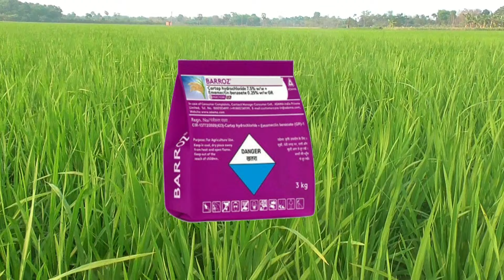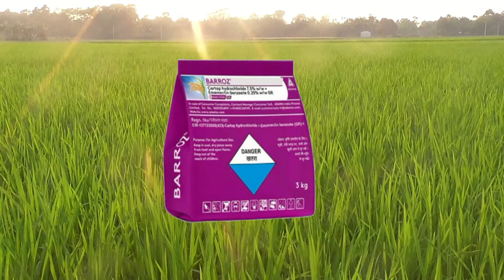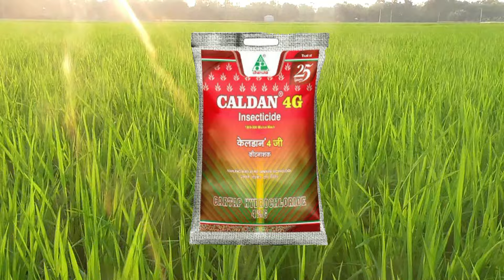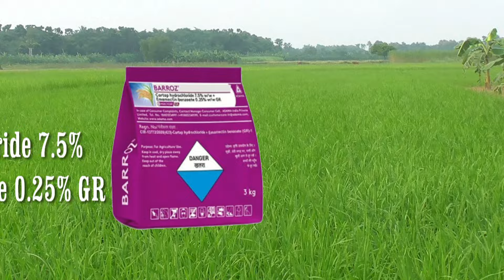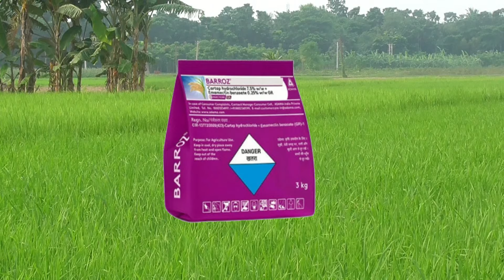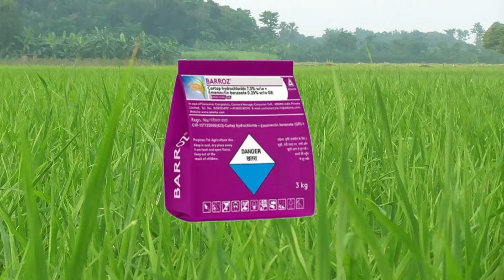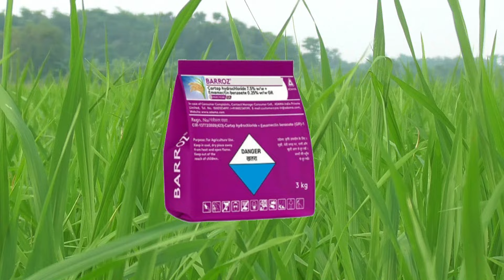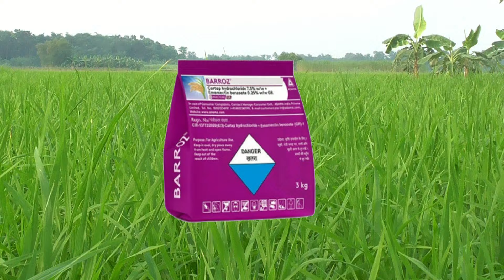ADAMA BARROZ ধানের মাজরা পোকা দমনের দানা ঔষধ | cortap hyderochloride 7.5%+Emamactin benzoate 0.25%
(2) Syngenta Incipio Insecticide II ধানের মাজরা পোকা দমনে সেরা কীটনাশক II SC Isocycloseram 18.1% SC II